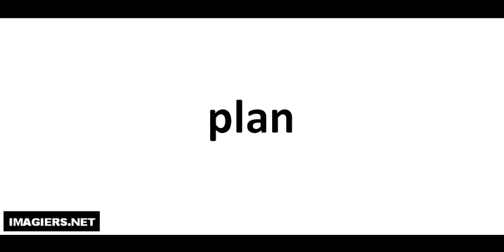Jak wymówić plan